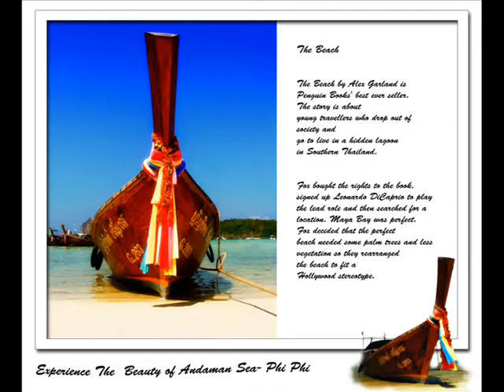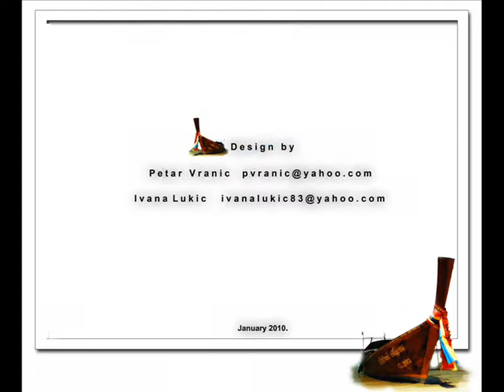Ko Phi Phi.wmv